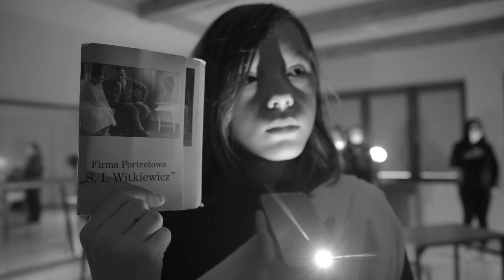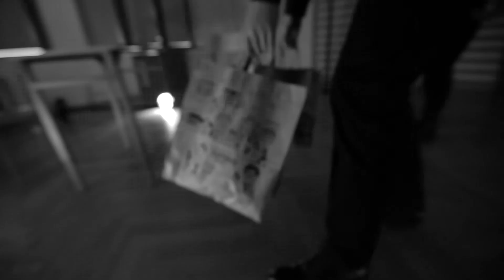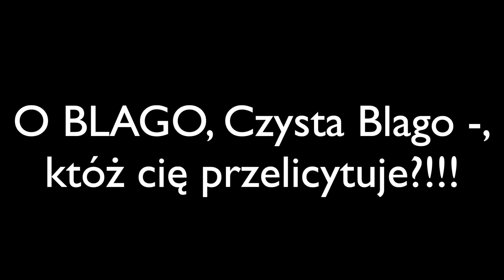"O dziwne ciche letnie popołudnia"; wg. "Regulaminu firmy portretowej" St. I. Witkiewicza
Spektakl przygotowany przez uczniów klasy 8 Państwowej Ogólnokształcącej Szkoły Artystycznej w Zakopanem podczas zajęć teatralnych